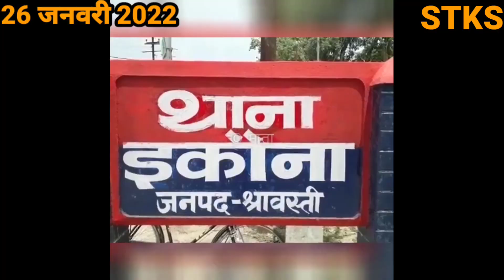श्रावस्ती फ़्लैश न्यूज़